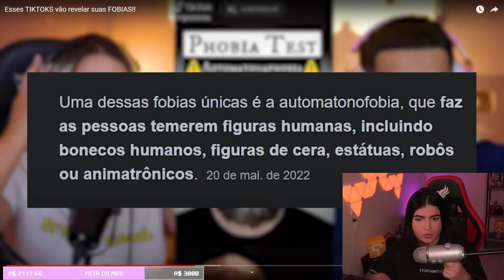BIANA REAGE: Esses TIKTOKS vão revelar suas FOBIAS!!